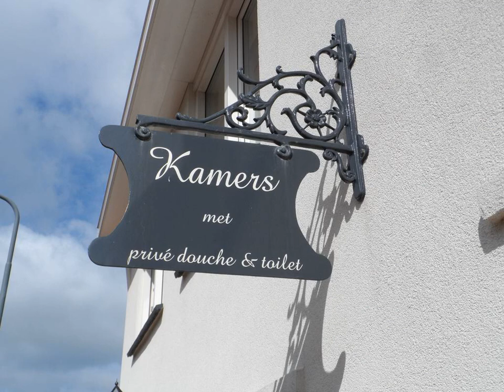Riemens Residens - Zoutelande - Netherlands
Riemens Residens hotel city: Zoutelande - Country: Netherlands

Address: Noordstraat 27; zip code: 4374 AV

Featuring free WiFi throughout the property, Riemens Residens offers accommodation in Zoutelande. The beach is at 150 metres distance.  All rooms have a flat-screen TV with cable channels. Certain units have views of the garden or city.

 -- L'établissement Riemens Residens est situé à Zoutelande, à 150 mètres de la plage. Vous bénéficierez gratuitement d'une connexion Wi-Fi dans tout l'établissement.

 -- Das Riemens Residens liegt in Zoutelande und bietet kostenfreies WLAN in allen Bereichen. Der Strand liegt 150 m entfernt.  Alle Zimmer verfügen über einen Flachbild-Kabel-TV, teilweise Garten- oder Stadtblick sowie ein eigenes Bad.

 -- Riemens Residens ligt in Zoutelande en biedt gratis WiFi in het hele gebouw. Het strand ligt op 150 meter afstand.  Alle kamers hebben een flatscreen-tv met kabelzenders. Sommige accommodaties bieden uitzicht op de tuin of de stad.

 -- Riemens Residens住宿加早餐旅馆位于佐特兰德（Zoutelande），距离海滩150米，提供覆盖各处的免费WiFi。  所有客房均配有带有线频道的平板电视和私人浴室。部分客房还享有园景或市景。  住宿加早餐旅馆距离市中心100米，距离布鲁日（Bruges）37公里，距离奥斯坦德（Ostend）50公里，距离鹿特丹机场（Rotterdam Airport）83公里。

 -- Отель типа «постель и завтрак» Riemens Residens с бесплатным Wi-Fi на всей территории расположен в поселке Заутеланде. Пляж находится в 150 метрах.  В каждом номере телевизор с плоским экраном транслирует кабельные каналы.